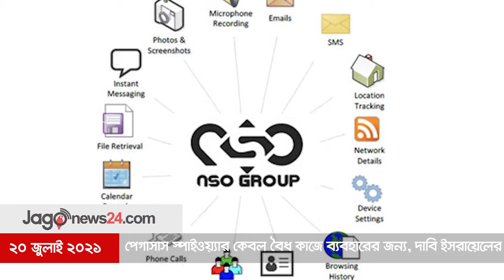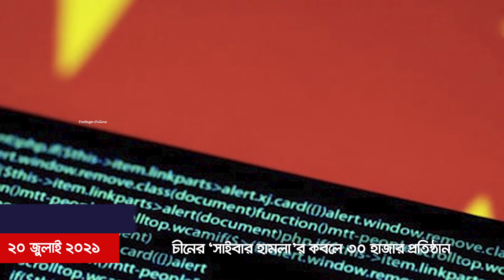৫ মিনিটে আজকের বিশ্ব সংবাদ | ২০ জুলাই ২০২১ | Jagonews24.com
৫ মিনিটে আজকের বিশ্ব সংবাদ | ২০ জুলাই ২০২১